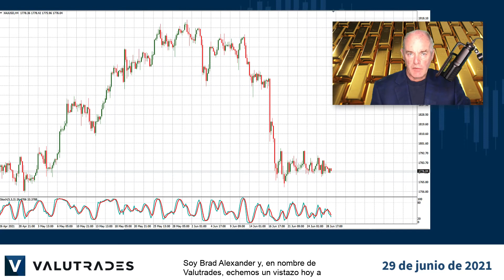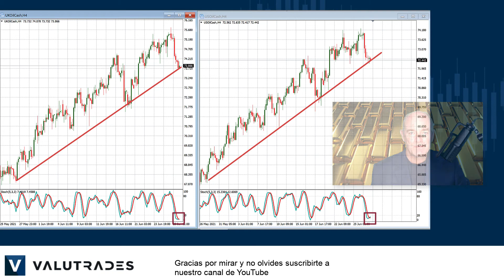Trading de oro XAUUSD en triángulo descendente y soporte clave de Fibonacci.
Bienvenido a Market Blast Technicals de esta semana.

Soy Brad Alexander y, en nombre de Valutrades, echemos un vistazo hoy a WTI (US Oil), crudo Brent (UK Oil), NZDUSD y oro (XAUUSD).

Si siguió nuestros videos de principios de mes, pronosticamos a esta operación corta en oro y en el video de ayer, notamos un fuerte soporte en $ 1774.

Ahora podemos ver que la acción del precio ha formado un triángulo descendente y sabemos que el precio puede ir en cualquier dirección desde aquí.

Si miramos el gráfico diario, podemos ver que si rompemos el soporte, tenemos 2 niveles por debajo en este doble fondo desde marzo hasta los mínimos de $ 1680.

Tenemos varios niveles clave de Fibonacci arriba, ya que actualmente estamos en el nivel de soporte del 23.6%.

Todos los niveles de Fibonacci creados a partir de esta tendencia bajista de hace casi un año han demostrado ser importantes.

Hemos estado hablando mucho sobre el NZDUSD y, como se esperaba, la acción del precio alcanzó la línea de tendencia superior y se revirtió con el oscilador estocástico dándonos conformación, y tenemos varios niveles clave por debajo.

Tanto el WTI como el Brent han caído en base al aumento de los casos de COVID, y ayer mencionamos sobre las reuniones de la OPEP de esta semana, pero desde el punto de vista técnico, tenemos la acción del precio alcanzando la línea de tendencia inferior y el Oscilador Estocástico nos muestra una señal de sobreventa.

Eso es todo por ahora. Feliz trading con Valutrades y nos veremos más adelante en la semana con nuestro video de consejos de trading.

Los CFD y FX son productos apalancados y su capital puede estar en riesgo.